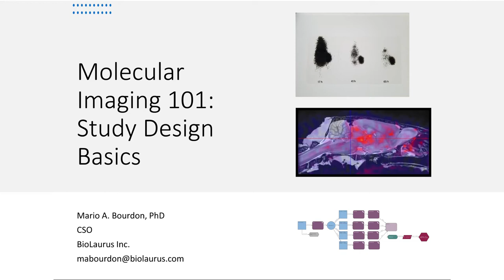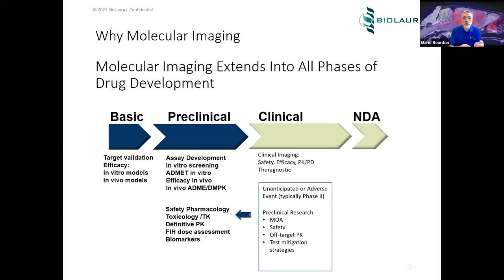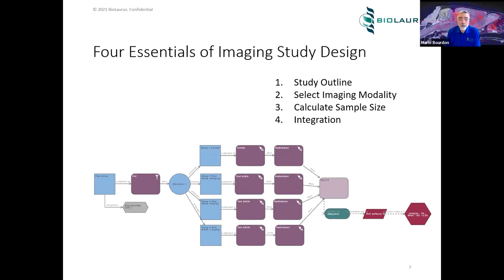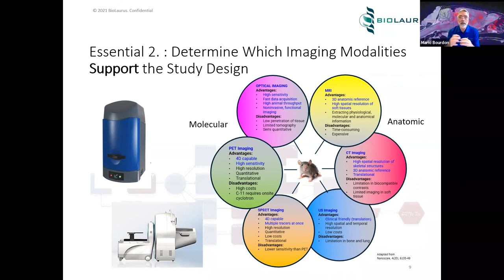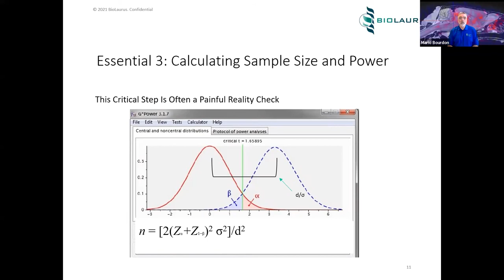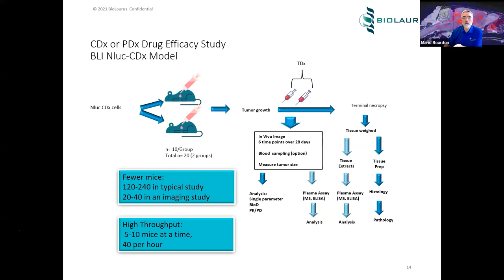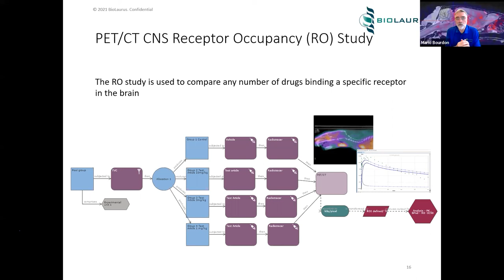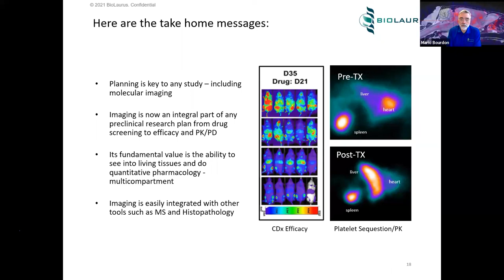Webinar - Molecular Imaging Study Design Basics with Dr. Mario Bourdon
Join Dr. Mario A. Bourdon for an informative presentation focused on the key considerations for drug development studies. Topics include study design, choosing the right preclinical imaging modality, calculating sample size and more.

Visit Spectralinvivo.com for tips, tech notes and system information.